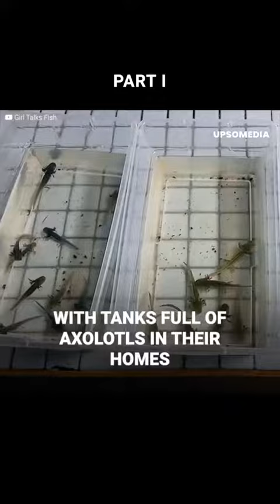Dangerous trend over a video game endangers axolotls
They could disappear from the face of the earth.
The axolotl is in danger and its enemy is a video game.
When thousands of children grew fond of it in its virtual form, it’s fate was sealed. An irresponsible challenge online encourages children to have them as pets. And the only way to get them is usually through illegal means.
Children and their parents don’t know it, but they are causing their extinction.
Most disturbing is that something like this has happened before with a Pixar movie.